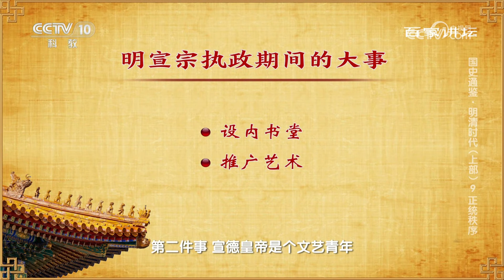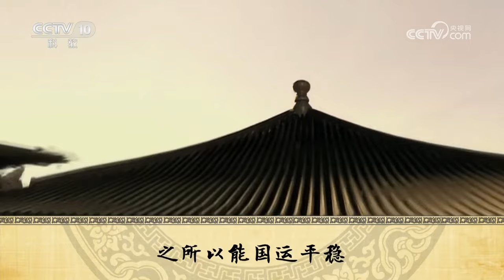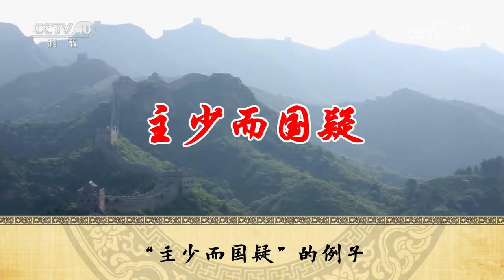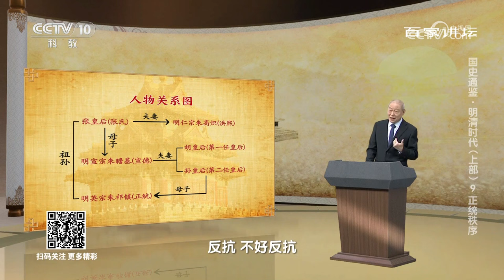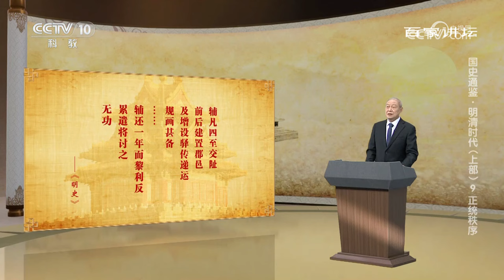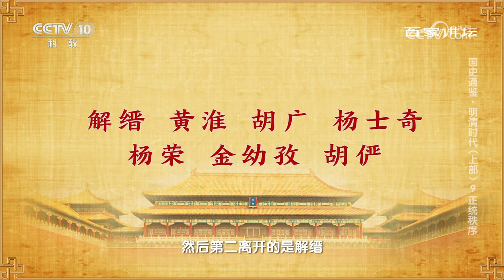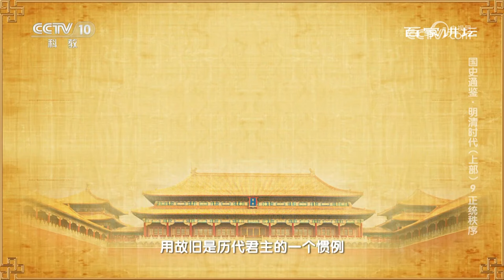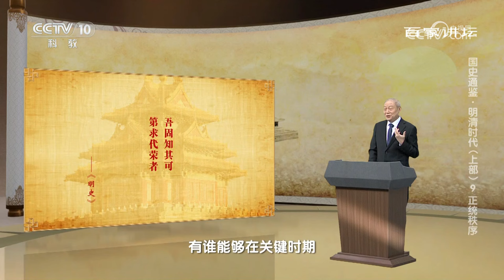明衰由明宣宗朱瞻基开始？明英宗朱祁镇继位后 大明皇朝真正的掌舵人是谁？国史通鉴·明清时代（上部）9 正统秩序 20230910 | CCTV百家讲坛官方频道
本期节目主要内容：明仁宗朱高炽和明宣宗朱瞻基的统治时期，由于政治清明、社会稳定，被后世称为“仁宣之治”。面对着已经渐渐固化的朝局，朱瞻基用自己独特的眼光制定了一系列重大国策。后世的历史学者对明宣宗的这些政治制度褒贬不一。那么，所谓的“仁宣之治”究竟真相如何？